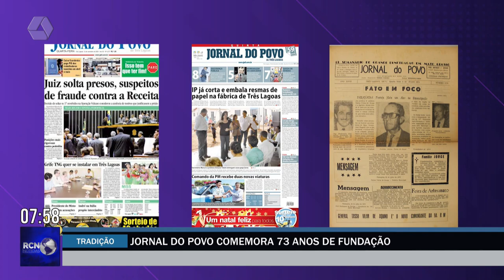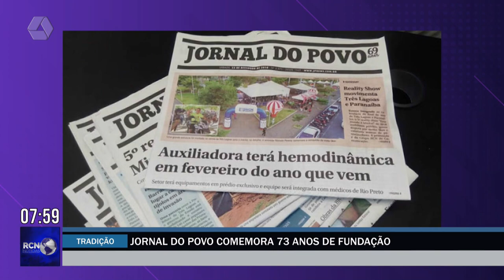RCN Notícias 15/06/2022